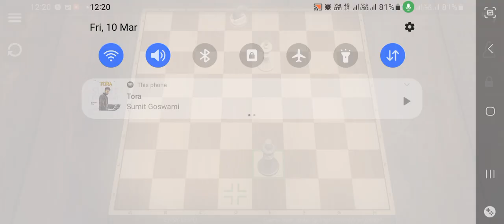very good chess